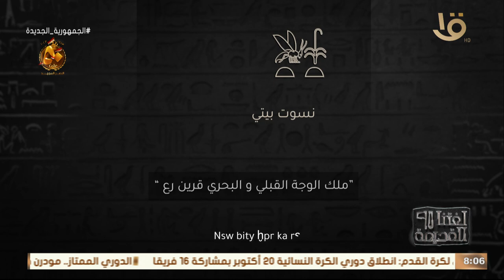كل ملك من ملوك مصر القديمة سجل انتصاراته وسجل معاها ألقابه واتمنى إن اسمه يفضل خالد على أرض مصر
لغتنا القديمة | كل ملك من ملوك مصر القديمة سجل انتصاراته وسجل معاها ألقابه واتمنى إن اسمه يفضل خالد على أرض مصر